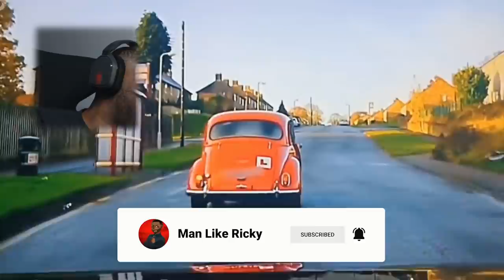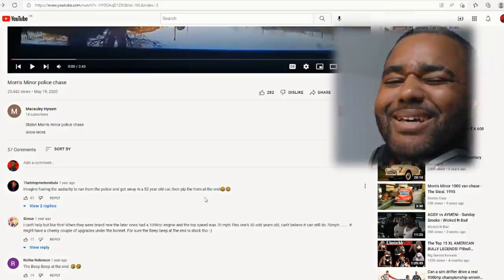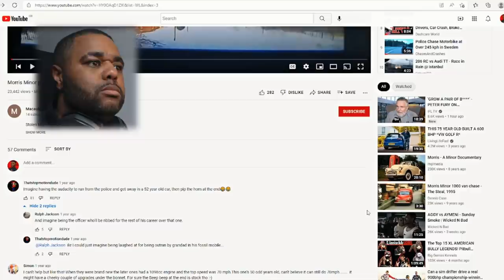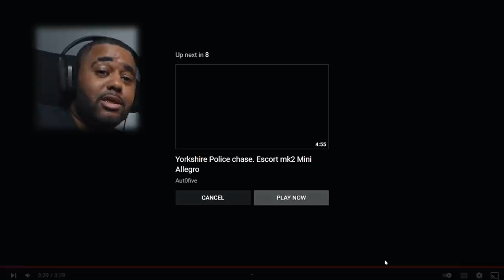POLICE CHASE 48BHP MORRIS MINOR & GETS AWAY!!